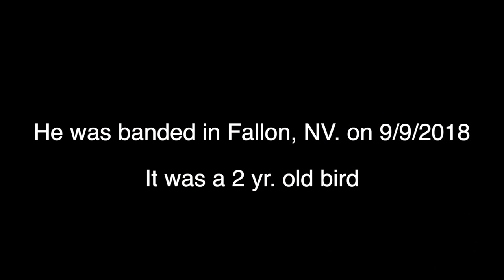I SHOT A BANDED MALLARD!! | Public Refuge Duck Hunt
FINALLY! I Shot a banded duck with no-one else claiming it! Hope you guys enjoy, I sure did! (7899)

Check out our Podcast “THE MVM SHOW” on iTunes, Spotify, Google Play, and many more servers.

Gear I use:

Calls:
Buck Gardner duck call

Lacrosse waders
Frogg Togg Waders
Hardy Facepaint
GoPro 5